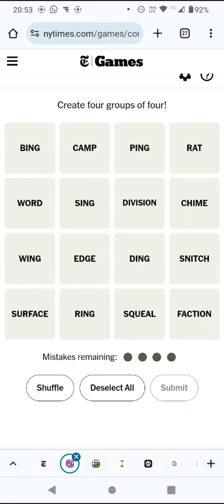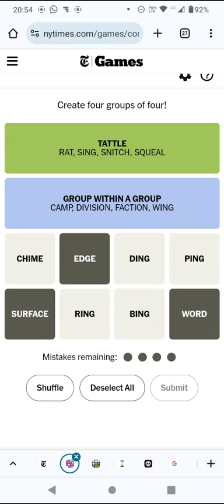Connections! Find 4 groups of 4! (7 Nov 23)